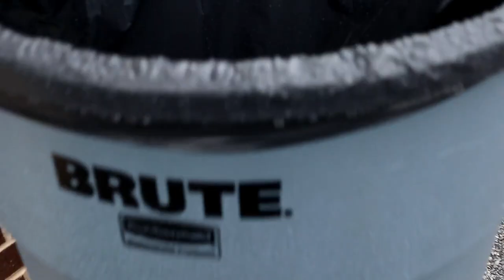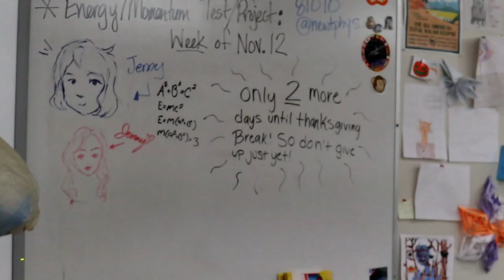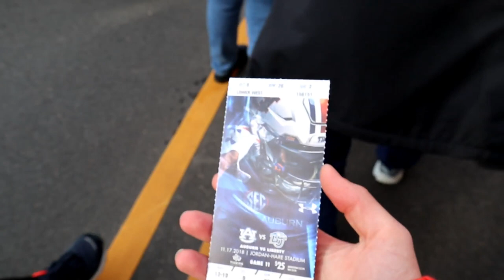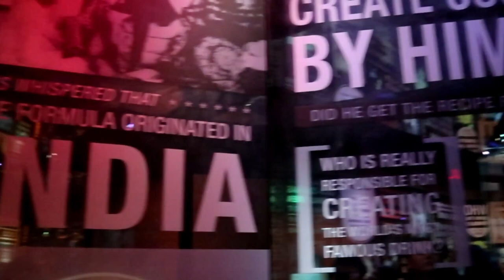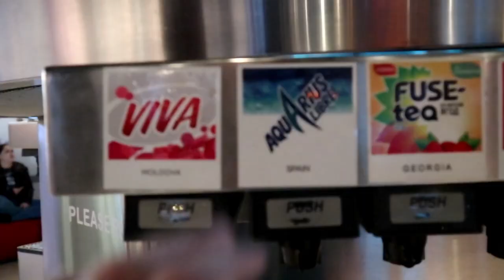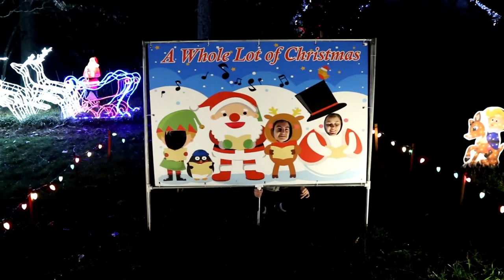THANKSGIVING WEEK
0:00 La Javanaise - Roland Dyens
2:06 Symphony - Michael Cera, Alden Penner, Charlyne Yi
5:44 Good Boy - Dogbite
7:36 Mall Music Muzak - Mall Of 1974
11:16 Savannah - Relient K